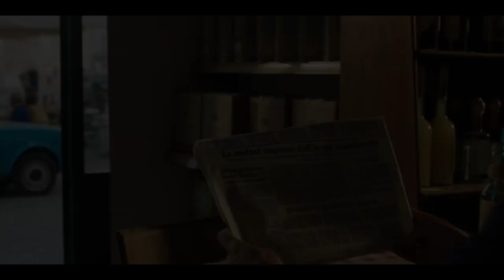COPPERMAN (2019) con Luca Argentero - Trailer Ufficiale - Dal 7 febbraio al cinema - by Film&Clips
COPPERMAN (2019) con Luca Argentero - Trailer Ufficiale HD - Dal 7 febbraio al cinema - by Film&Clips

In ognuno di noi c'è un supereroe. Scoprilo dal 7 febbraio al cinema.

Diretto da: Eros Puglielli
Scritto da: Riccardo Irrera
Con: Luca Argentero, Galatea Ranzi, Tommaso Ragno

Questa è la storia di Anselmo, un uomo speciale. Attraverso i suoi occhi la realtà assume i colori delle fiabe, la purezza dei bambini e la forza magica dei supereroi. Cresciuto senza imparare a diffidare degli altri, nonostante la durezza della vita, riuscirà comunque a mantenere la sua limpida e particolare visione del mondo.